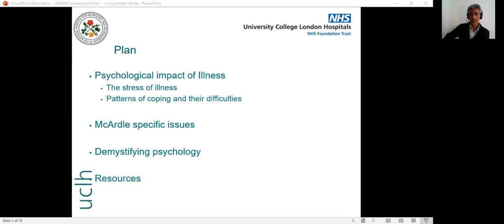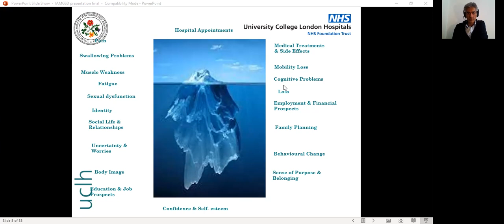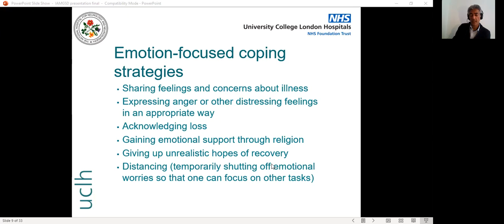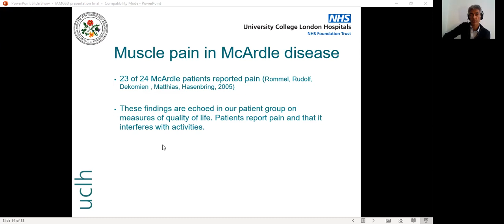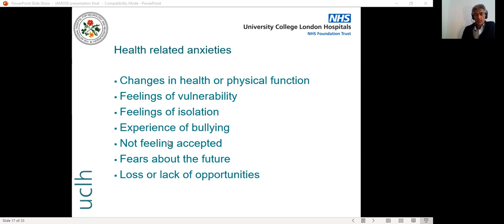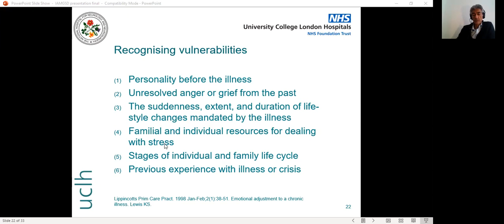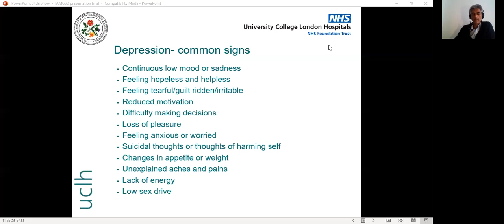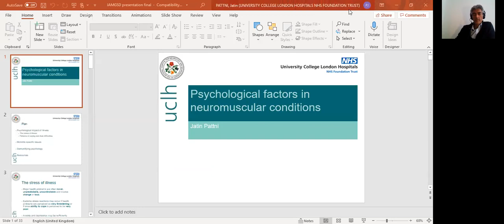Psychological factors in neuromuscular conditions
Jatin Pattni, University College London Hospitals, talks on psychological factors in neuromuscular conditions, with a special focus on McArdle disease and muscle glycogen storage diseases. He covers the psychological impact of illness, McArdle’s-specific issues, demystifying psychology, and finally provides information on resources.

The sound quality is a little distorted, but is understandable.